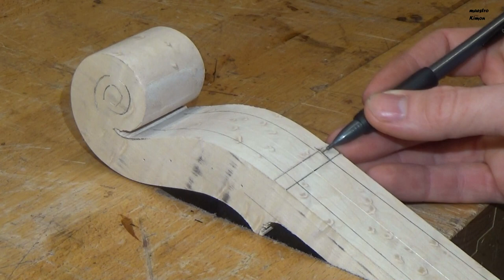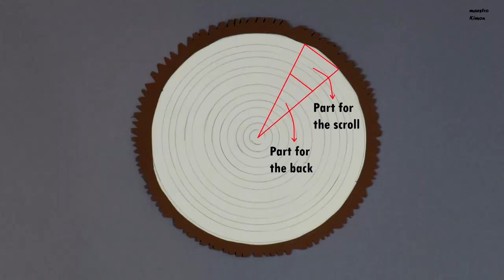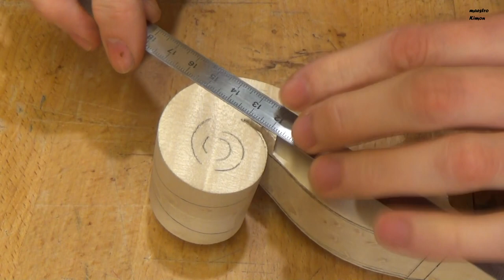Making a violin - step 13 - measuring and cutting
In this series I'll show and explain how a violin is build.
For this instrument I use a single piece bird-eye maple back and scroll and a spruce top. I build the violin on the A. Stradivari 1715 model.

In step 13 I I sign all the measurements on the neck and peg box and cut the first part of the scroll.

Facebook.com/mstr.kimon
Instagram.com/maestro.kimon

My Gear:
SONY HDR-CX625
Canon SX60HS
Rode VideoMic Pro
Mistral 10.1"